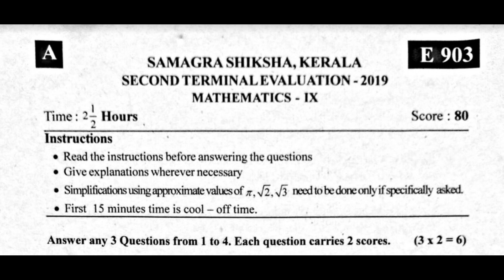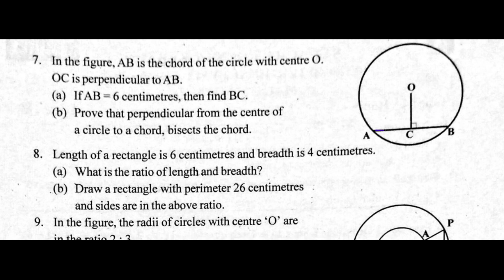CLASS 9 / MATHS- Eng / IMPORTANT Questions & Answers FOR SECOND TERM / KERALA/ PART 2